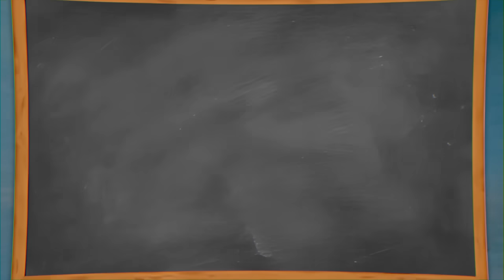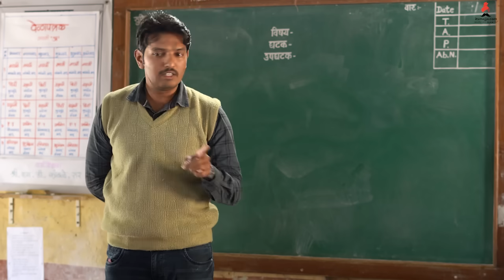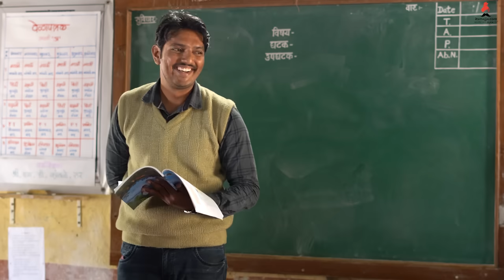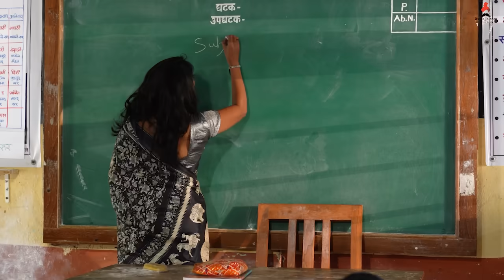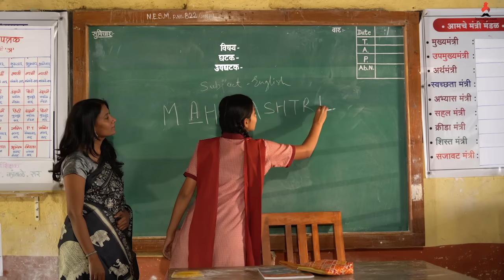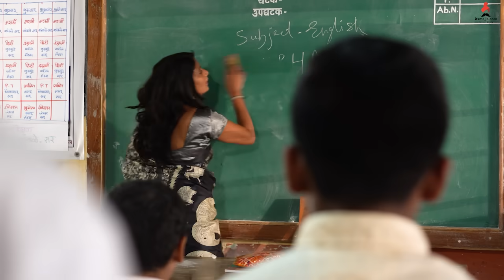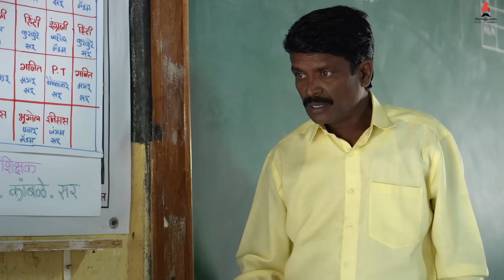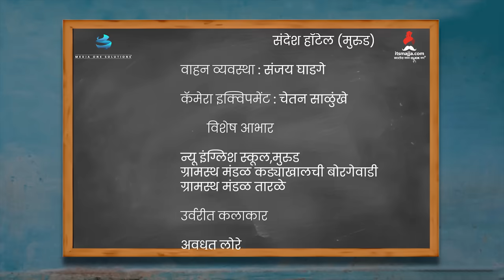शाळेतलं प्रेम..💕Aathvi-A (आठवी-अ) Episode 03| Itsmajja Original Series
शाळेतील पहिले प्रेम, प्रेमावरून मित्रांमध्ये होणारी खुसपूस, नव्या मैत्रीचे नवे बंध या सर्वच गोष्टी आपण शाळेत अनुभवल्या आहेत, याच गोष्टींची आठवण करून देणारा हा या वेब सिरीजचा तिसरा भाग यामध्ये आभ्याचे प्रेम फुलते कि नाही, मित्रांची चांडाळ चौकडी काय रंग उधळते हे पाहणे औत्सुक्याचे ठरेल..

वेब सीरिज तुम्हाला कशी वाटत आहे याबद्दल आम्हाला नक्की कळवत राहा..

वेब सीरिजचे नवीन एपिसोड दर सोमवार आणि गुरुवार itsmajja या युट्युब चॅनेलवर दुपारी ठीक १:३० वाजता अपलोड केले जातात त्यासाठी आजच सबस्क्राईब करा..

"असं म्हणतात शाळेसारखं निरागस काहीच नसतं, मग ते शिक्षण असो वा प्रेम..!"
शाळेतील प्रेम योग्य की अयोग्य? Aathvi-A (आठवी-अ) Episode 03| Itsmajja Original Series

Media One Solutions Presents
An Itsmajja Original Series
Produced By :  Sourin Dutta
Project Head : Jaymin Shigavan | Anant Shrivastava
Creative Head : Ankita Lokhande
Finance : Vishal Menaria
Kori Pati Production
Story | Director : Nitin Pawar
Co-Director - Nitin Wadewale
DOP : Yash Bhagare | Swapnil Pol | Amit Chavan
Editor : Jay Lore
Creative Director : Hrishikesh Pawar
Screenplay : Nitin Wadewale | Nitin Pawar
Dialogue : Nitin Pawar
Art Director : Sonali Ghadage
Production Head : Vinit Pawar
Sound : Rajeshwari Pawar
Poster Design : Bhavesh Bane | Mohit Bhoir

Star Cast

Abhya : Atharva Adhate
Kevda : Srushti Danane
Madya : Om Panaskar
Kiran : Shreyash Katake
Sagar : Satyajit Homkar
 Vikya : Rudra Inamdar
Reshma : Sanyogita choudhari
Pallavi : Sandhya Pawar
Principle : Sandeep Jangam
Abhya Mother : Archana Mahadev
Kurkute Sir : K.T. Pawar
Kamble Sir : Omkar Karale
Patil Madam : Rashmi Salavi
Abhya Brother : Vinit Pawar

web series
shala
school life
marathi comedy
entertainment
latest news
Original Series
shala movie
episode 3
For More Updates Follow us On👇